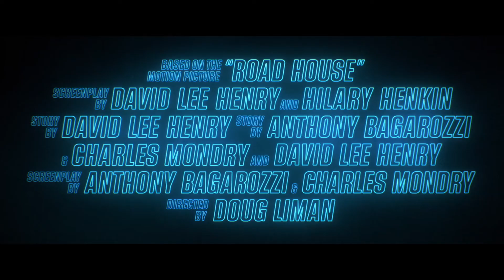Road House : la bande-annonce (VFST)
La bande-annonce du remake du classique de 1989 où Jake Gyllenhaal remplace Patrick Swayze sous la houlette de Doug "Edge of Tomorrow" Liman.

Au début, j'étais là, bof, quoi, un remake. Mais pour le coup, la bande-annonce m'a agréablement surpris (et ça, direct dès le début, avec les gifles - j'étais comme le mec avec son "oooooh"). Les combats ont l'air de faire bien mal. En plus, ils ont invoqué Conor McGregor comme grand méchant. Il était vraiment temps que le bonhomme débarque au cinéma. Du coup, j'ai très, très hâte de découvrir le combat final. Bref, rendez-vous en mars sur Prime Video.